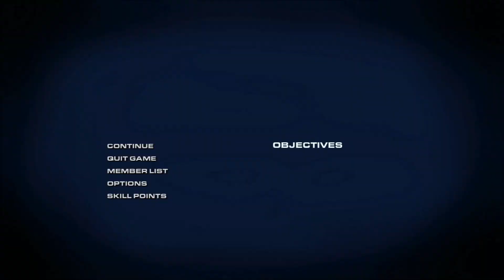Ratchet & Clank: All 4 One: N.E.S.T.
Description: The Northern Extraterrestrial Sorting Terminal or N.E.S.T., was a rocky mountain region high above ground level and a major base of operations on planet Magnus. I have a feeling that is where our heroes will find Commander Spog.

w